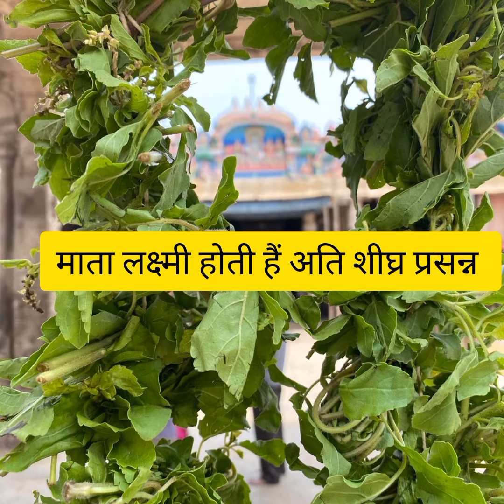ये चमत्कारी उपाय करने से होते है अनेकों लाभ माता लक्ष्मी जी होती हैं प्रसन्न।गुरु माँ ।🙏🙏